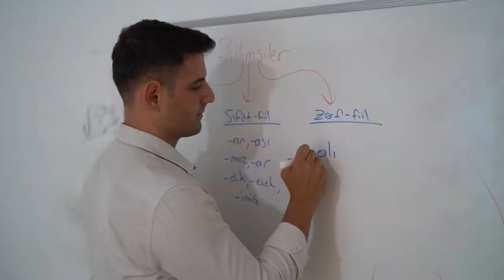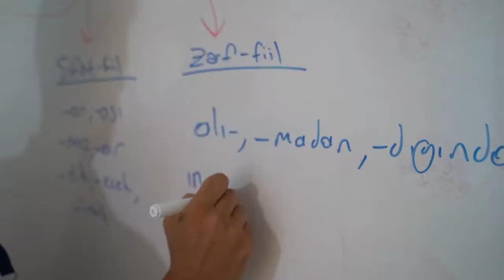Mersin Büyükşehir’in Anamur Ve Bozyazı Kurs Merkezlerinden Başarı Tablosu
Mersin Büyükşehir Belediyesi Sosyal Hizmetler Dairesi bünyesinde hizmet veren 9 LGS Kurs Merkezi, özverili eğitim öğretim döneminin meyvelerini öğrencilerin başarılı sonuçlarıyla aldı. Kurs Merkezleri’nde öğrenim desteği sağlanan, dönem boyunca uzman eğitmenler eşliğinde sınava hazırlanan 573 öğrencinin 102’si yüksek başarı göstererek hayallerine kavuştu. 102 öğrenicinin 41’i Fen Lisesi, 57’si Nitelikli Anadolu Lisesi ve 4’ü de Sosyal Bilimler Lisesi’ne yerleşti.

Anamur ve Bozyazı’nın gurur tablosu

Mersin Büyükşehir Belediye Başkanı Vahap Seçer’in eğitimde fırsat eşitliği yaratmak için, özellikle dezavantajlı bölgelerde açtığı kurs merkezlerinden başarı hikayeleri yükselmeye devam ediyor. Hem ilçe şartlarından, hem de zorlu ekonomik koşullardan dolayı dershane imkanına erişimin zor olduğu ilçelerde açılan kurs merkezilerinden yararlanan birçok öğrenci, hem ailelerinin hem de öğretmenlerinin yüzünü güldürdü. Anamur ve Bozyazı Eğitim ve Öğretimi Destekleme Kurs Merkezleri’nde eğitim gören LGS öğrencilerinden 13’ü Fen Lisesi’ne, 4’ü ise Sosyal Bilimler Lisesi’ne girmeye hak kazandı.

Hayat Mersin Vblog! Burada Sadece Mersin Var!
- Genel Mersin Kültür Sanat, Seyahat, Yemek yani Mersin ile ilgili merak ettiğiniz her şey Hayat Mersin Vblog youtube kanalında !!